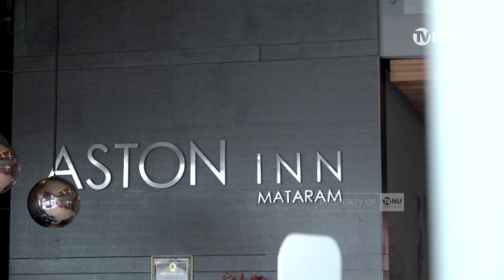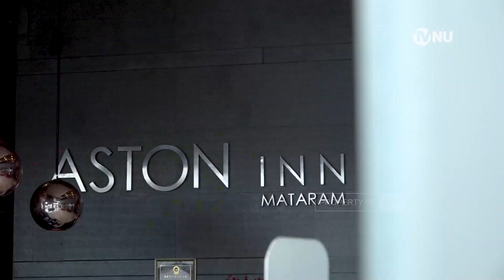Workshop Revolusi Mental Kerjasama PBNU dan Kemenko PMK: Revolusi Bidang Pendidikan Perlu Diperkuat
Ketua Pengurus Besar Nahdlatul Ulama (PBNU) Prof KH Mohammad Mukri mengatakan, terdapat tiga nilai yang perlu ditanamkan dalam revolusi mental yakni integritas, etos kerja, dan gotong-royong.  Revolusi mental adalah perubahan mendasar dalam sikap, karakter, mentalitas serta cara berpikir yang diwujudkan dalam perilaku dan tindakan sehari-hari dalam semua aspek kehidupan bermasyarakat, berbangsa dan bernegara.